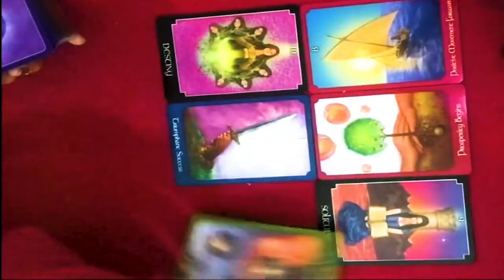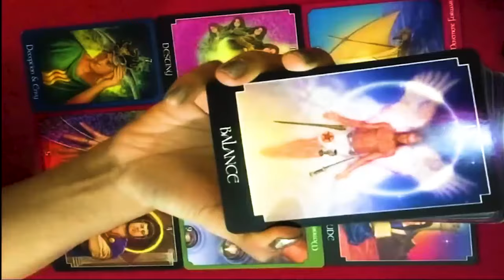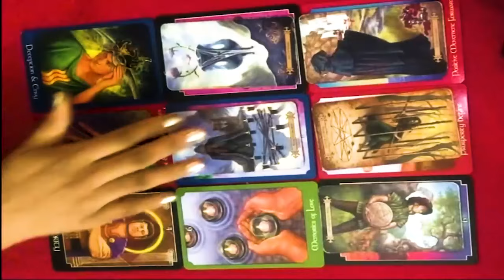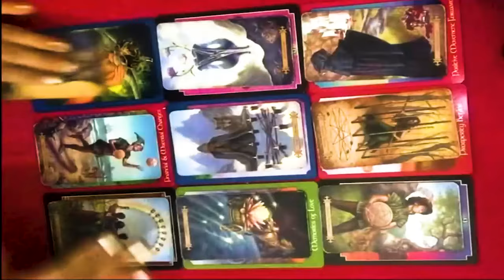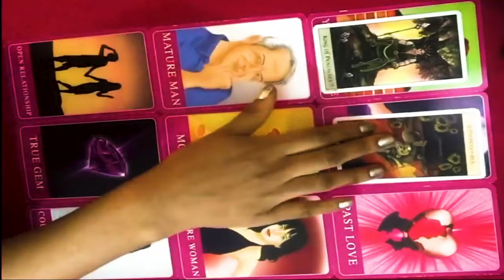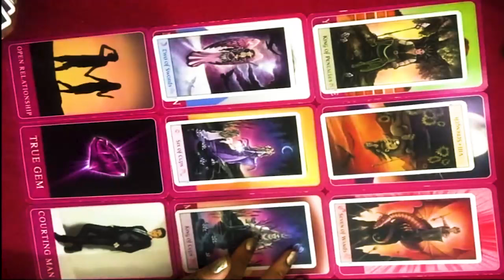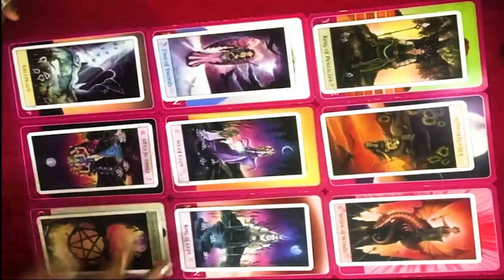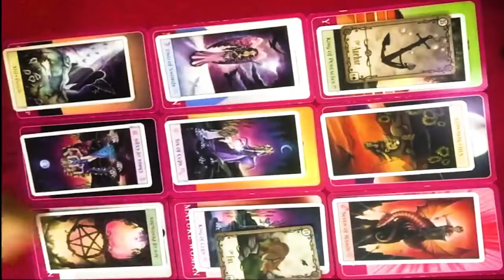LIBRA MARCH 2024 They wanna call you, scared you might not Wanna talk LIBRA MARCH TAROT LOVE READING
Hello!!!